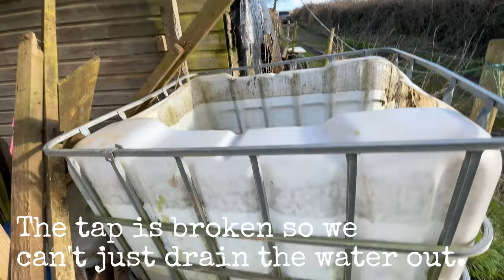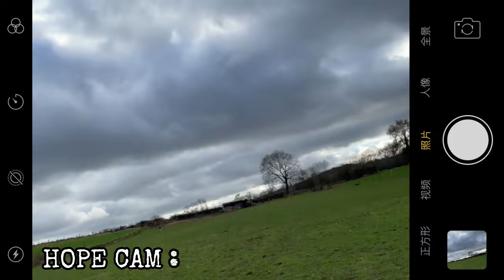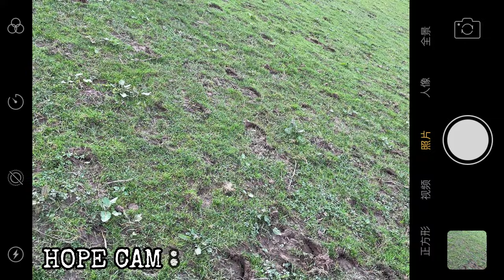Renovating our farmland - VLOG #9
We have done so much this week!
I have been working with Dream, Bruce dug a French drain, there was so much water! Lots of field and yard maintenance and we even had a dog chasing the horses!
You can find all the music that I have used in my vlogs